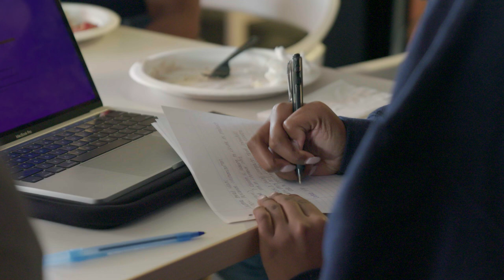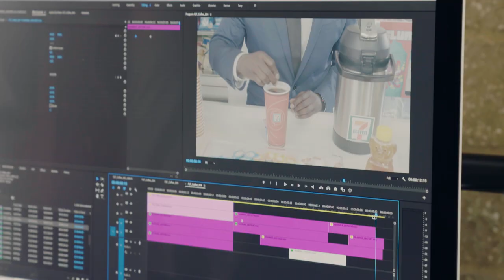Film2Future Documentary - Year Four: grAD School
Film 2 Future (F2F) is a creative program that highlights L.A’s dynamic youth. It provides technical skills building to a select cohort of high school students interested in pursuing career paths in the entertainment industry. Moreover, F2F offers young people a dynamic medium to affect positive changes, promote core values of pluralism, and influence critical social challenges through film and social media. Students living within the Greater Los Angeles area will go through a competitive selection process to earn their spot in this inaugural program.